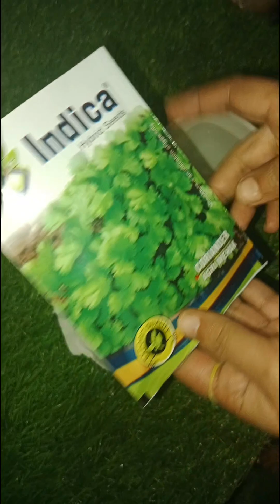dhaniya kese ugaye Ghar par hi l धनिया केसे उगाए l how to grow coriander at home l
साग में तड़का लगाने का आसान तरीका l how to put seasoning in spinach l